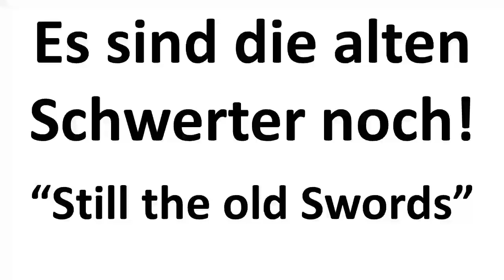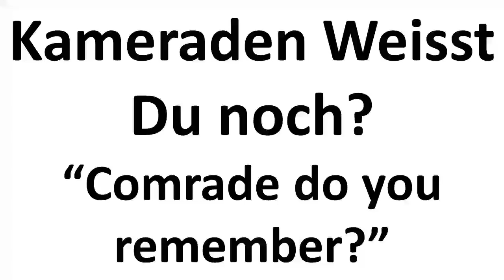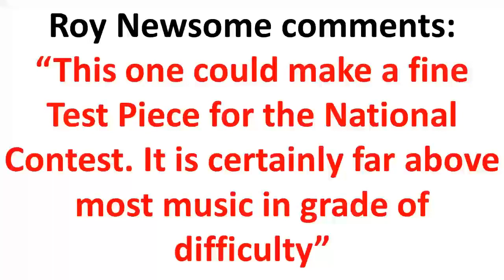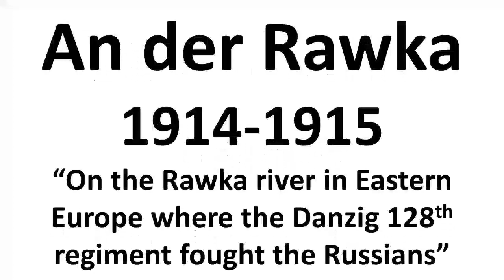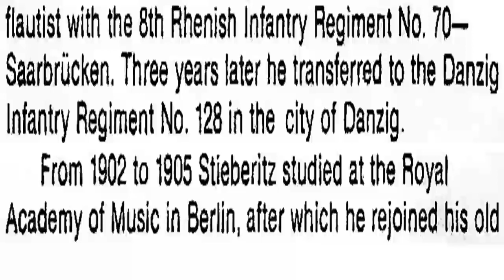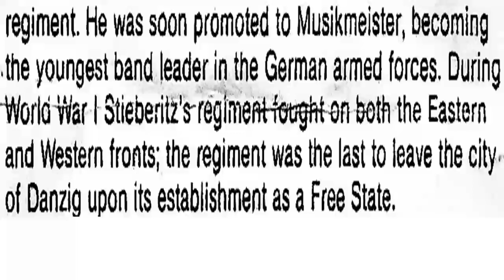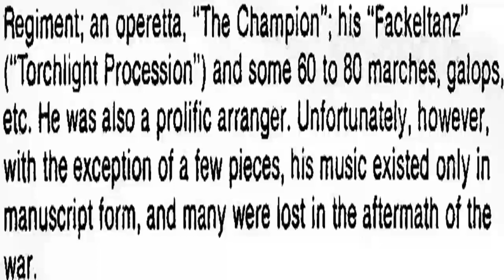Ernst Stieberitz (1980)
Music of Ernst Stieberitz
Album: Heritage of the March Vol III
Year: 1980
Band: Besses o' th' Barn
Conductor: Roy Newsome

This Album featured Music and Marches by Ernst Stieberitz and Alexander Lithgow.
This slide show features the Music of Ernst Stieberitz

1. Es sind die alten Schwerter noch! - “Still the old Swords”
2. Reiterfreuden - “Riders Delight” (Eine folge von Heerestrab Marschen
“A selection of trotting marches”)
3. Kameraden Weisst Du noch? - “Comrade do you remember?”
4. Fackeltanz - “Torchlight Parade”
5. Das Grune Korps - “The Green Corps”
6. An der Rawka 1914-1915 -“On the Rawka river in Eastern Europe where the Danzig 128th regiment fought the Russians”